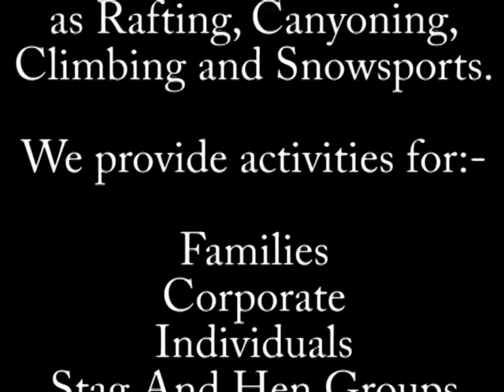Winter Skills Aviemore Cairngorms Scotland with G2 Outdoor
G2 outdoor winter skills in the Cairngorms near Aviemore Scotland